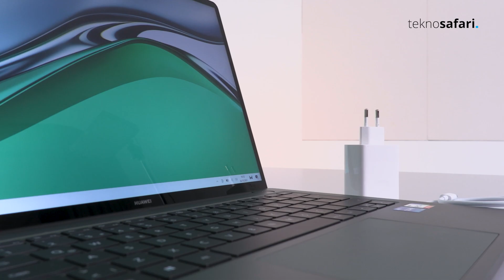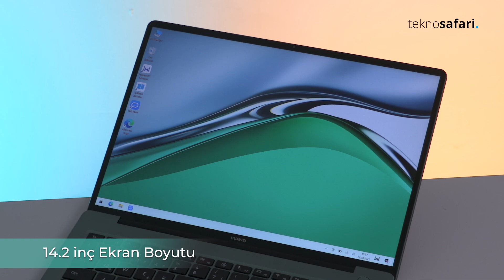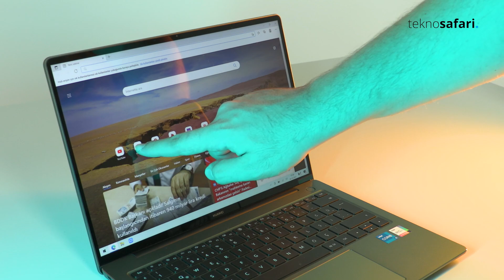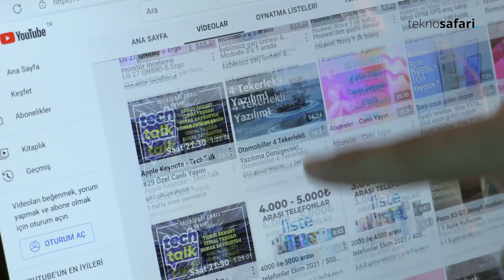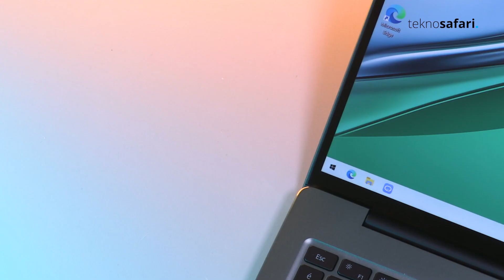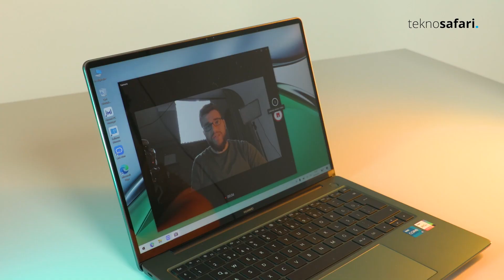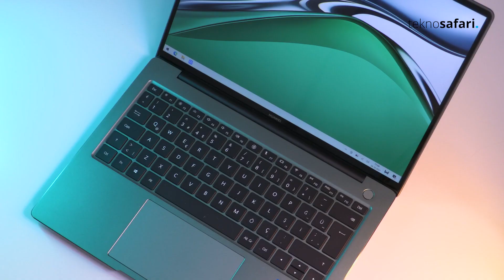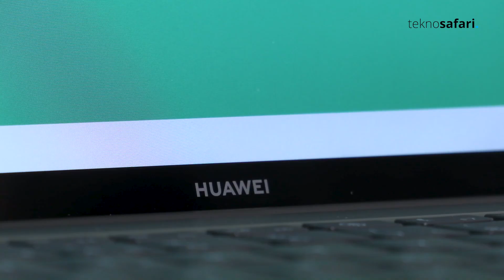90 Hz ekran, Uzun pil ömrü - Huawei MateBook 14s inceleme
Bu videoda 90 Hz ekranı ve uzun pil ömrü ile dikkat çeken Huawei MateBook 14s inceleme videosu ile karşınızdayız.

Huawei MateBook 14s nasıl? Huawei MateBook 14 s kimin için uygun? Huawei MateBook 14s özellikleri neler? Tüm bu soruların yanıtı Huawei MateBook 14s inceleme videosunda...

Huawei MateBook 14s, Intel'in yüksek performanslı 11. nesil işlemcileri ve yükseltilmiş soğutma sistemi tarafından desteklendikleri için performans söz konusu olduğunda her şeyi başarabiliyor.

14.2 inç, 2.5K FullView ekrana sahip Huawei laptop modeli 2520 x 1680 çözünürlük sunuyor ve 100% sRGB Renk Gamına sahip.  400 nit parlaklık sunan Huawei dizüstü bilgisayar modeli  90 Hz ekran yenileme hızına sahip.  Yüzde 90 ekran-gövde oranına sahip olan 3:2 en-boy oranı sunan Huawei MateBook 14s dokunmatik ekranı ile de dikkat çekiyor.

11. Nesil Intel Core i7-11370H işlemci ile gelen cihaz, 16GB LPDDR4x Çift Kanallı Hafıza ve 512GB NVMe PCIe SSD(i5 versiyon) / 1TB NVMe PCIe SSD(i7 versiyon) depolama alanı sunuyor.

Huawei Sound Teknolojisi ile ses deneyimini bir üst seviyeye taşıyan Huawei laptop modeli MateBook 14s, 4 surround hoparlör ve 4 mikrofona sahip. Bu ses sistemi 5 metreden 360 derece ses alma imkanı sunuyor ve sinema keyfinizi artırıyor.

60 Wh pil kapasitesi sunan cihaz, 15 dakika şarjla 3 saat kullanım sunuyor.  90W kapasiteli hızlı şarj adaptörü, 90 dakikada %0 - %100 şarj imkanı veriyor.

Huawei Share üzerinden akıllı telefon ve tablet ile çoklu ekran iş birliği, monitör ve dosya paylaşımı imkanı sunan Huawei dizüstü modeli kullanımı kolaylaştıran birçok özelliği de bünyesinde barındırıyor ve diğer cihazlarla bağlantıda kalmanızı sağlıyor.